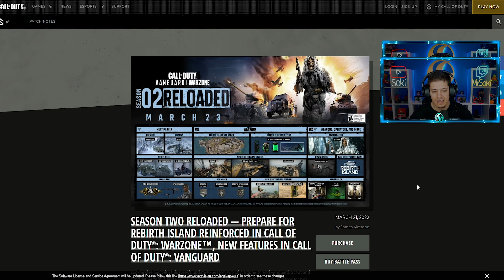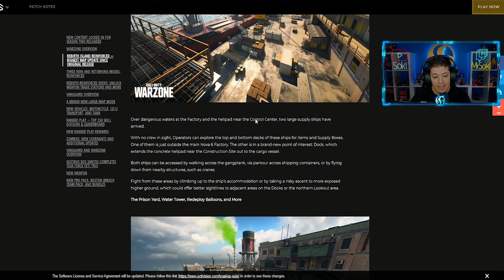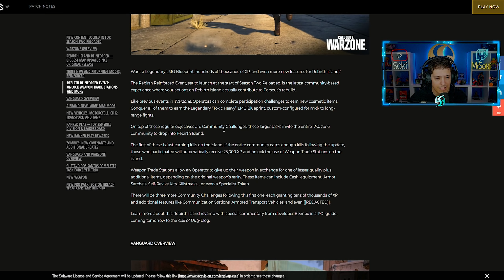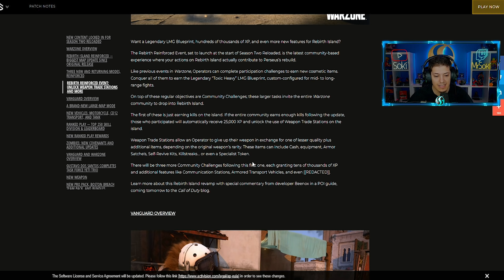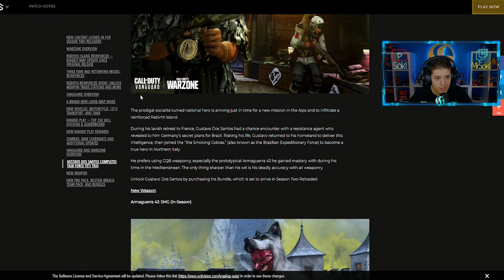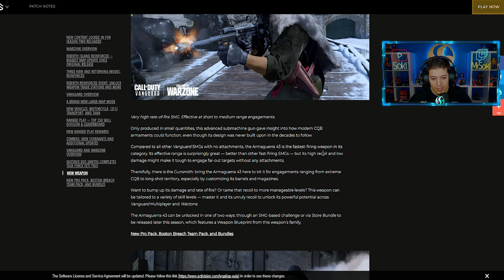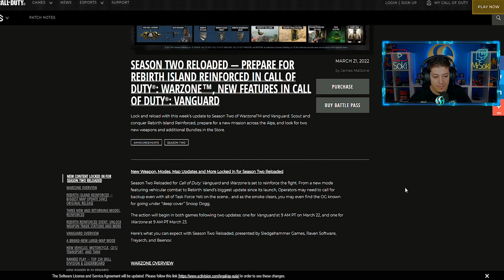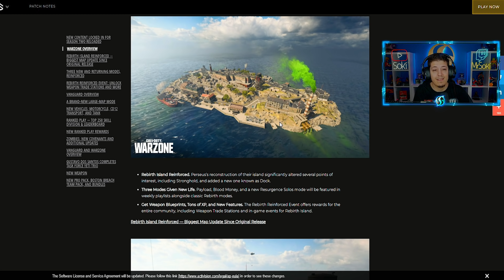YA VIENE EL GRAN CAMBIO DE REBIRTH | TODO LO NUEVO | WARZONE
🔥 Visita ENEBA para encontrar JUEGOS y TARJETAS muy BARATAS para ESPAÑA y LATAM!
Buenas gente! NUEVO VIDEO DE CALL OF DUTY WARZONE PACIFIC! SE VIENE EL GRAN CAMBIO DE REBIRTH! MUCHO CONTENIDO PARA LA ISLA DEL RENACER! OS ENSEÑO TODO LO NUEVO QUE VIENE MAÑANA!